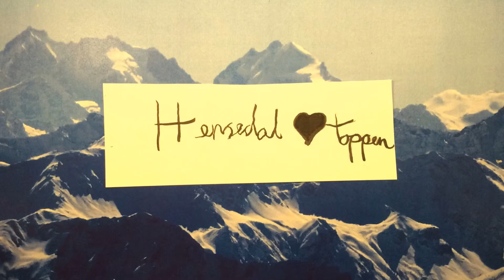Bjørlien skole dag2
1 dags animasjonsworkshop DKS Bjørlien Skole 4 trinn